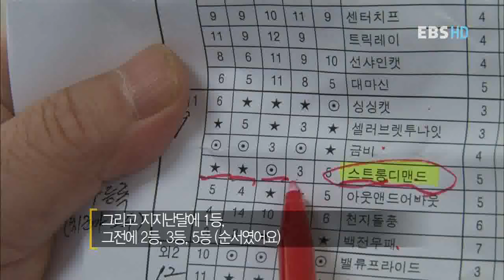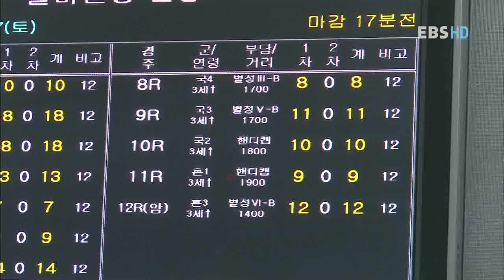직업의 세계 일인자 - 조교사 신우철_#003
EBS, 직업의 세계 일인자, 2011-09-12, 경마 1000승의 신화 조교사 신우철

경마 1000승의 신화 조교사 신우철